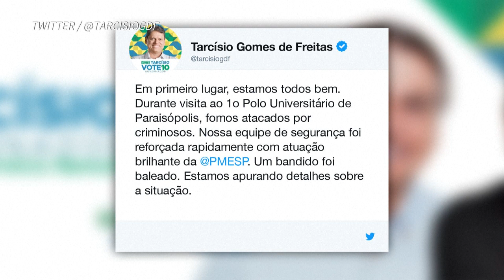Tiroteio interrompe visita de candidato bolsonarista à comunidade em São Paulo | AFP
Um tiroteio, nesta segunda-feira, interrompeu um ato de campanha do candidato ao governo de São Paulo Tarcísio de Freitas. O aliado do presidente, Jair Bolsonaro, relatou o ocorrido na internet.